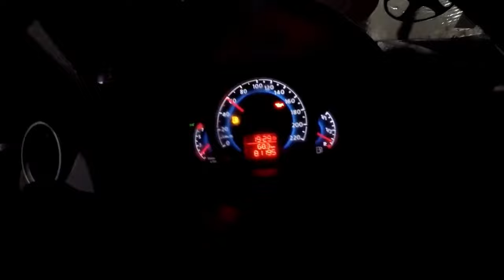TERIA CORAGEM DE ENTRA EM BAIXO DE UM CARRO SUSPENSÃO A AR? - EstiloCar